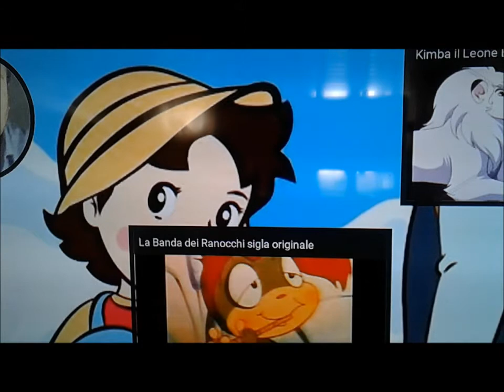Heidi con sorpresa musicale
Heidi